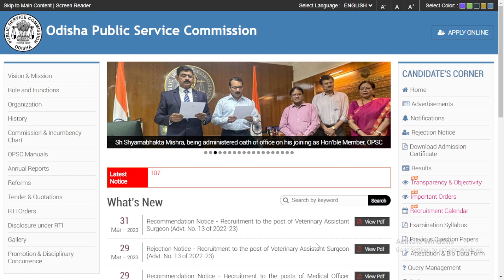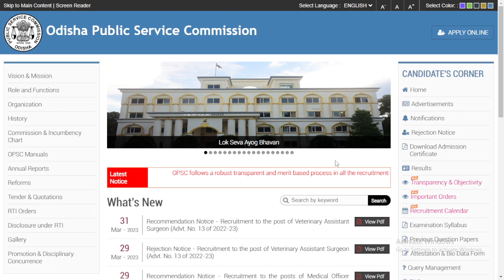OPSC OMAS Exam Date | Ofiicial Confirmation | Written Exam in June | Abinash ପାଠଶାଳା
Here is the official confirmation of exam date. OPSC OMAS 2022.